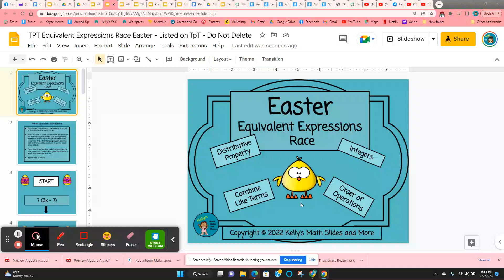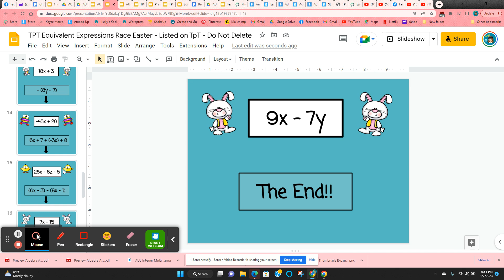Easter Equivalent Expressions Race